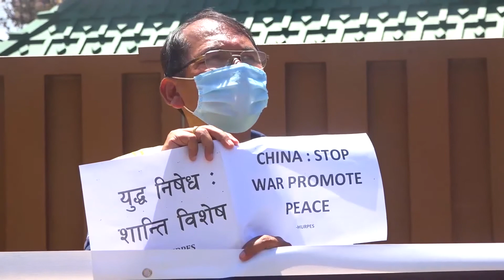चिनियाँ र भारतीय दुतावास नजिकै धर्ना तथा प्रदर्शन